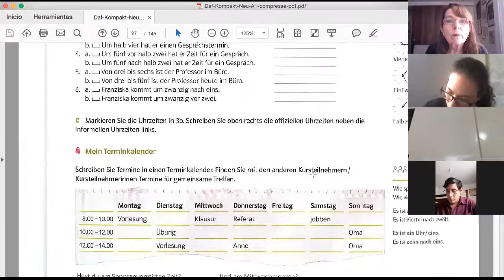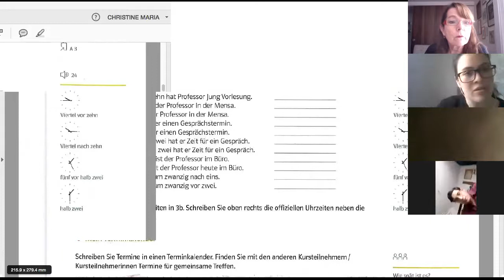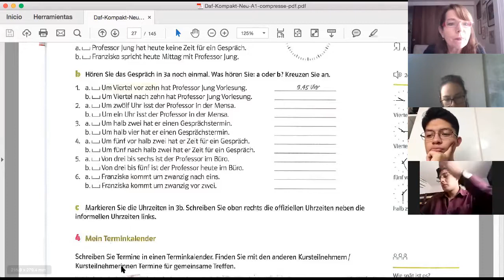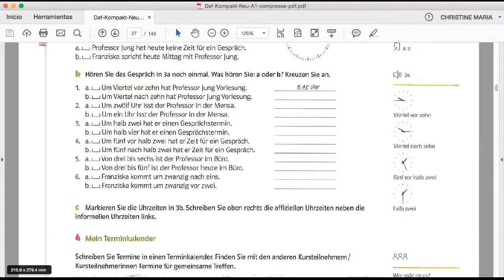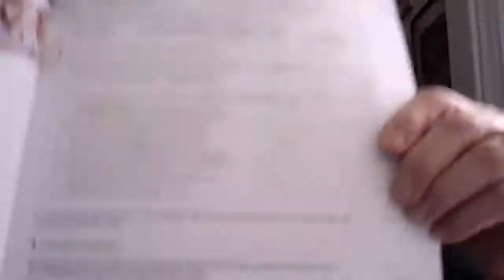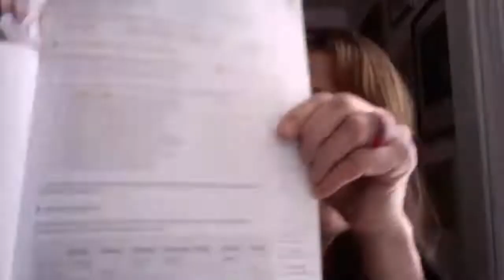Alemán II vídeo 4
La hora. Comprensión auditiva.